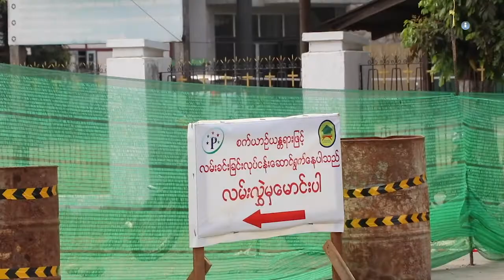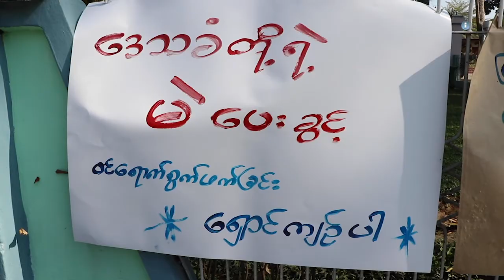ၿငိမ္းခ်မ္းေရးအတြက္ ဖက္ဒရယ္ အပိုင္း (၆၈)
အမျိုးသား ဒီမိုကရေစီအဖွဲ့ချုပ် အစိုးရအနေနဲ့ ငြိမ်းချမ်းရေးကို ဦးစားပေးဆောင်ရွက်သွားမယ်လို့ ကြွေးကြော်ပြီး တက်လာဖြစ်ပြီး အခုဆိုရင် သူတို့အစိုးရ သက်တမ်းရဲ့ နောက်ဆုံးနှစ်ထဲကိုရောက်နေပါပြီ။ ဒါ့ကြောင့် ဒီနှစ်ဟာ ငြိမ်းချမ်းရေး လုပ်ငန်းစဉ်တွေအတွက် ရှေ့ရောက်ဖို့ အရမ်းကို အရေးပါနေပါတယ်။ အမျိုးသား ဒီမိုကရေစီအဖွဲ့ချုပ်အစိုးရအနေနဲ့ ငြိမ်းချမ်းရေးလုပ်ငန်းစဉ်နဲ့ ပတ်သက်ပြီး နှောင့်နှေးခဲ့ရတာကြောင့် ဝေဖန်မှုတွေလည်း အများကြီးခံနေ ရတာပါ။ အမျိုးသား ဒီမိုကရေစီအဖွဲ့ချုပ် အစိုးရအနေနဲ့ ငြိမ်းချမ်းရေးလုပ်ငန်းစဉ်မှာပဲ နှောင့်နှေးနေတာမျိုးလား၊ တခြားလုပ်ငန်းစဉ်တွေမှာရော ဘာတွေလုပ်ဆောင်နိုင်ခဲ့လဲ၊ အားလုံးမျှော်လင့်နေ ကြတဲ့ ဖက်ဒရယ်နဲ့ တန်းတူရေးအတွက် ဘာတွေလုပ်ဆောင်နိုင်ပြီလဲ၊ တိုင်းရင်းသားပါတီတွေနဲ့ အမျိုးသား ဒီမိုကရေစီအဖွဲ့ချုပ် ရဲ့ လက်ရှိဆက်ဆံရေးအခြေအနေတွေကရော ဘယ်လိုရှိနေသလဲ၊ ကချင်ပြည်နယ်အတွင်းက နိုင်ငံပါတီခေါင်းဆောင်တချို့ ဘယ်လိုသုံးသပ်နေကြပါသလဲ ဆက်ကြည့်ရအောင်ပါ။

တနင်္ဂနွေနေ့မှာ ထုတ်လွှင့်ပေးခဲ့တဲ့ အစီအစဉ်ကို သောကြာနေ့ မွန်းလွှဲပိုင်း-၂း၄၅ နာရီတို့မှာ Mizzima TV ကနေ ပြန်လည်ထုတ်လွှင့် ပြသပေးသွားမှာ ဖြစ်ပါတယ်။

Zawgyi ...

အမ်ိဳးသား ဒီမိုကေရစီအဖြဲ႕ခ်ဳပ္ အစိုးရအေနနဲ႔ ၿငိမ္းခ်မ္းေရးကို ဦးစားေပးေဆာင္႐ြက္သြားမယ္လို႔ ေႂကြးေၾကာ္ၿပီး တက္လာျဖစ္ၿပီး အခုဆိုရင္ သူတို႔အစိုးရ သက္တမ္းရဲ႕ ေနာက္ဆုံးႏွစ္ထဲကိုေရာက္ေနပါၿပီ။ ဒါ့ေၾကာင့္ ဒီႏွစ္ဟာ ၿငိမ္းခ်မ္းေရး လုပ္ငန္းစဥ္ေတြအတြက္ ေရွ႕ေရာက္ဖို႔ အရမ္းကို အေရးပါေနပါတယ္။ အမ်ိဳးသား ဒီမိုကေရစီအဖြဲ႕ခ်ဳပ္အစိုးရအေနနဲ႔ ၿငိမ္းခ်မ္းေရးလုပ္ငန္းစဥ္နဲ႔ ပတ္သက္ၿပီး ေႏွာင့္ေႏွးခဲ့ရတာေၾကာင့္ ေဝဖန္မႈေတြလည္း အမ်ားႀကီးခံေန ရတာပါ။ အမ်ိဳးသား ဒီမိုကေရစီအဖြဲ႕ခ်ဳပ္ အစိုးရအေနနဲ႔ ၿငိမ္းခ်မ္းေရးလုပ္ငန္းစဥ္မွာပဲ ေႏွာင့္ေႏွးေနတာမ်ိဳးလား၊ တျခားလုပ္ငန္းစဥ္ေတြမွာေရာ ဘာေတြလုပ္ေဆာင္ႏိုင္ခဲ့လဲ၊ အားလုံးေမွ်ာ္လင့္ေန ၾကတဲ့ ဖက္ဒရယ္နဲ႔ တန္းတူေရးအတြက္ ဘာေတြလုပ္ေဆာင္ႏိုင္ၿပီလဲ၊ တိုင္းရင္းသားပါတီေတြနဲ႔ အမ်ိဳးသား ဒီမိုကေရစီအဖြဲ႕ခ်ဳပ္ ရဲ႕ လက္ရွိဆက္ဆံေရးအေျခအေနေတြကေရာ ဘယ္လိုရွိေနသလဲ၊ ကခ်င္ျပည္နယ္အတြင္းက ႏိုင္ငံပါတီေခါင္းေဆာင္တခ်ိဳ႕ ဘယ္လိုသုံးသပ္ေနၾကပါသလဲ ဆက္ၾကည့္ရေအာင္ပါ။

ဒီအစီအစဥ္ကို Network Media Group ႏွင့္ Mizzima Media Group တို႔ ပူးေပါင္းစီစဥ္ တင္ဆက္ထားတာ ျဖစ္ၿပီး အပတ္စဥ္ တနဂၤေႏြေန႔ည ၈း၁၀ နာရီ တြင္ အစီအစဥ္အသစ္ကို Mizzima TV ကေန ထုတ္လႊင့္ ေပးေနၿပီ ျဖစ္ပါတယ္။

တနဂၤေႏြေန႔မွာ ထုတ္လႊင့္ေပးခဲ့တဲ့ အစီအစဥ္ကို ေသာၾကာေန႔ မြန္းလႊဲပိုင္း-၂း၄၅ နာရီတို႔မွာ Mizzima TV ကေန ျပန္လည္ထုတ္လႊင့္ ျပသေပးသြားမွာ ျဖစ္ပါတယ္။